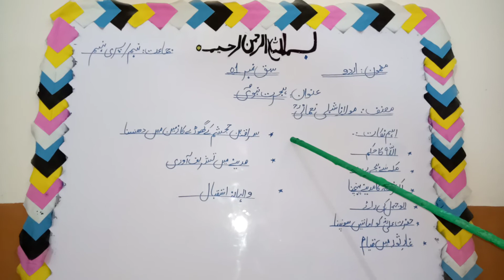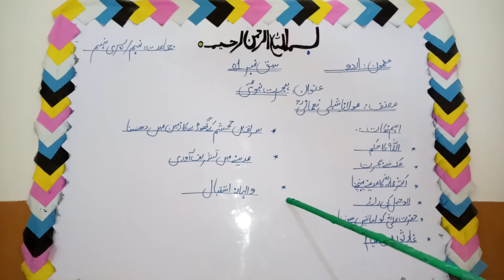Hijrat Nabwi, Islamiat Pre 9th